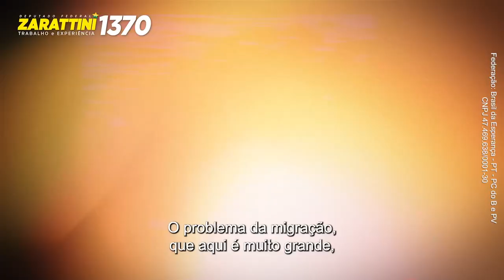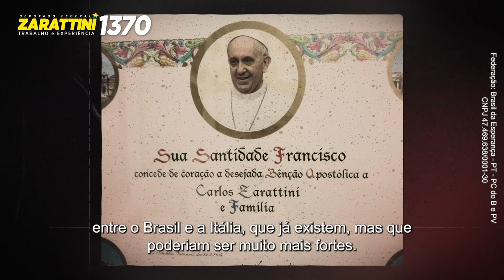História: Zarattini é o presidente do grupo Itália-Brasil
Zarattini é descendente italiano da cidade de Colognola ai Coli e hoje preside o grupo parlamentar Brasil-Itália.

Assista a série completa: Quem é o Zarattini 1370?